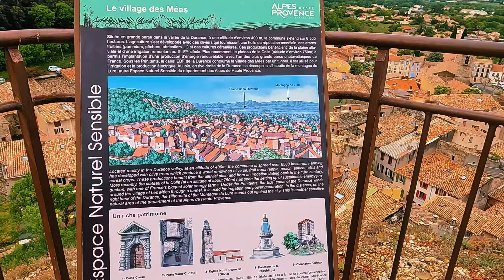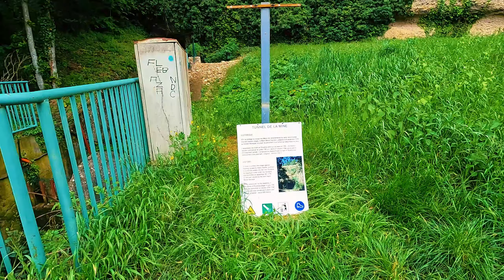Sentier des pénitents